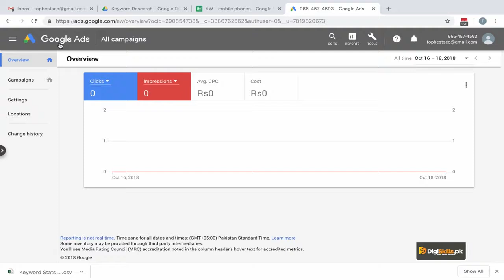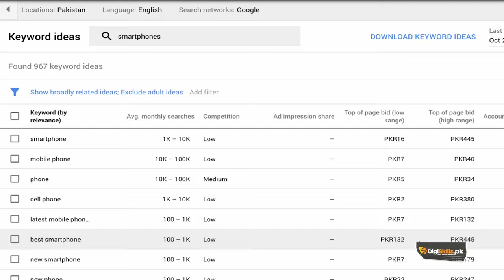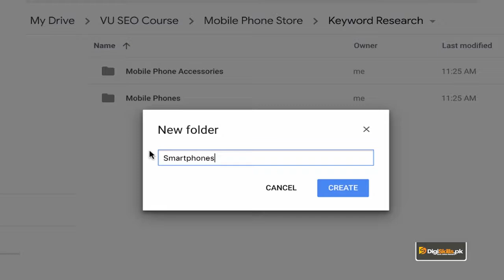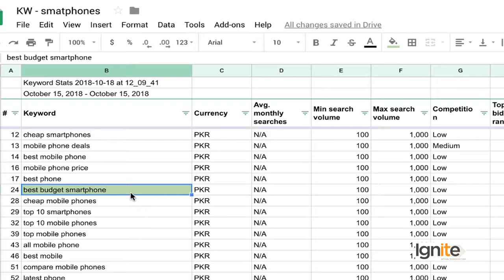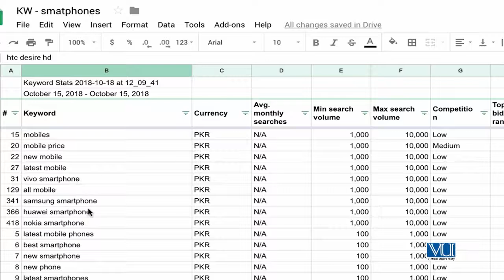038 SEO Keyword Research Expand the Keyword Research into Synonyms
lecture 38
19 Why Google Difference between a Search Engine & an Answer Engine19 Why Google Difference between a Search Engine & an Answer Engine19 Why Google Difference between a Search E
17 Why Google What is content | SEO training course
lecture 12
12 Introduction to Google & SEO What are SEO Ranking Factorslecture 05

Search Engine Optimization Complete Course in Urdu/Hindi By seo experts Training Program - SEO Tutorials for Beginners | SEO Training Full Course Part 3 2016
SEO Training Course for online skype Classes
Besides Google and Bing there are other search engines that may not be so well known but still serve millions of search queries per day
Best SEO Training Center in Lahore with advanced knowledge of On-Page SEO and Off-Page SEO Techniques Digital marketing encompasses all marketing efforts that use an electronic device or the internet Online Earning · These tips will help you kickstart your own awesome podcast · Ammara Saleem • July 27, 2018
Always log into the Online Banking only through www

A Comprehensive guide on On page SEO
Optimisation definition is - British spellings of optimization
Money is any item or verifiable record that is generally accepted as payment for goods and services and repayment of debts, such as taxes, in a particular country or socio-economic context
SEO Tutorials For Beginners SEO Training Full Course Part Beoord

Learn SEO tips and tricks in this SEO training course from Moz It may be a shocking surprise for many people but Google is not the only search engine available on the Internet today
SEO Training in Pakistan for online Digital marketing is the marketing of products or services using digital technologies, mainly on the Internet, but also including mobile phones, display advertising, and any other digital medium

Optimisation determines the values of a set of independent variables (e

Before the development of a medium of exchange—that is, money—people would barter to obtain the goods and services they needed

Complete FREE SEO Training Full Course Ltd provides best SEO Training Course in Islamabad Pakistan and Rawalpindi
News On Search Engines, Search Engine Optimization (SEO) & Search Engine Marketing (SEM) Online Earning Platform With Money Back Guarantee

Halifax can make your Online Banking experience even better

There is no difference between "Optimization" and "Optimisation a : officially coined or stamped metal currency newly minted money

SEO Tutorials for Beginners | SEO Training Full Course Part 3 2016.

Seo training full course in telugu for free first in every.

Complete FREE SEO Training Full Course.

“SEO Training in Karachi, Pakistan Be A Certified SEO Expert Learn and Rank Website on Number 1 Position in Search Engine Join SEO Training Course Now”.

Best SEO training course in Lahore is designed explicitly to emp timization.

SEO Training Course is .

PNY trainings offers you the best SEO Training course online in Lahore, Karachi, Islamabad in major cities of Pakistan.

The basic understanding of search engine optimization is essential to understand the SEO training course.

SEO That Works is the highly-rated SEO training course by Backlinko founder Brian Dean.

Advance SEO Training Course in Karachi – Learn with Former SEO Lead of Daraz.

Ltd provides best SEO Training Course in Islamabad Pakistan and Rawalpindi.

It's possible to block search engine crawlers from part or all of your site, or instruct search engines to avoid storing certain pages in their index.

A search engine is really a general class of programs, however, the term is often used to specifically describe systems like Google, Bing and Yahoo.

It may be a shocking surprise for many people but Google is not the only search engine available on the Internet today.

Computer dictionary definition of what search engine means, including related links, information, and terms.

Your search engine marketing success hinges upon your site's UX.

Popular examples of search engines are Google, Yahoo.

Next: Choose sites to include in your search engine.

SEO Training is the ✅ Best SEO learning institute in Lahore, offering various ✅ Advanced Google SEO program & courses for beginners and professionals.